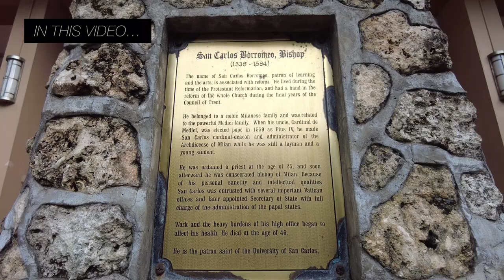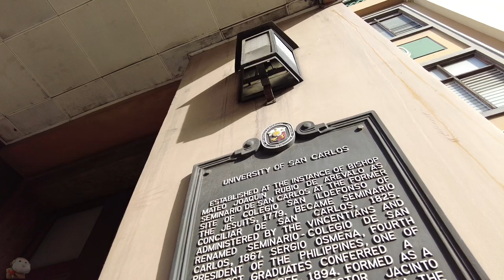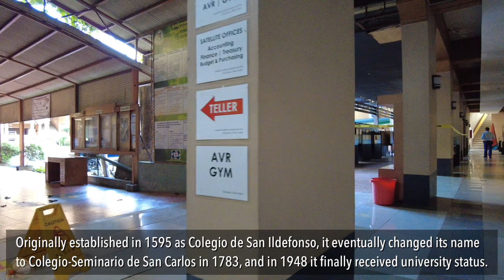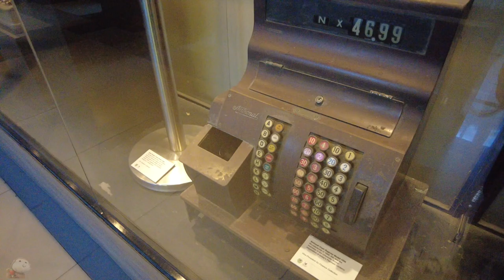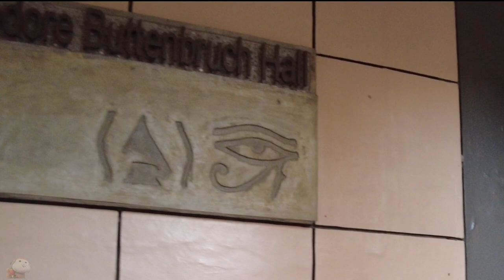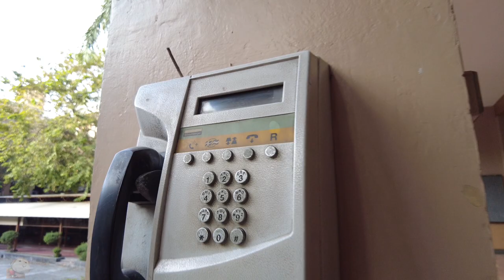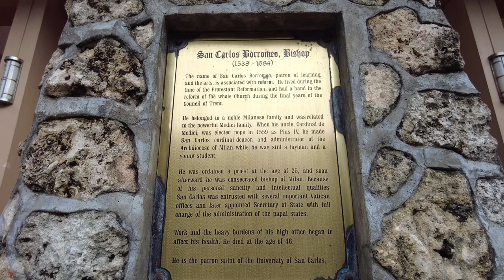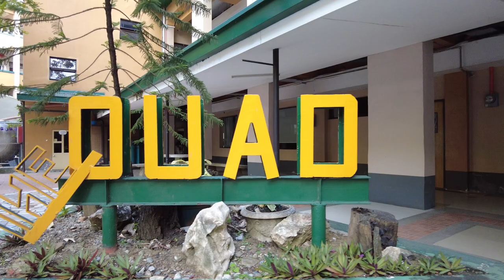🔥[4K CEBU 🇵🇭] ▶︎ UNIVERSITY OF SAN CARLOS - Main | My Alma Mater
The University of San Carlos, which is also called USC or just "San Carlos" in everyday speech, is a private Catholic university in Cebu City, the oldest city in the Philippines. In 1595, it was called Colegio de San Ildefonso. In 1783, it changed its name to Colegio-Seminario de San Carlos. In 1948, it became a university.

USC has five campuses in different parts of Metro Cebu: the Downtown Campus (formerly the Main Campus), the Talamban Campus (TC), the North Campus (formerly the Boys High Campus), the South Campus (formerly the Girls High Campus), and the newest, the Montessori Academy along F. Sotto Drive (at the back of USC North Campus).

Talamban Campus has the University Stadium, which has a track and field oval and a football field that are good enough for competitions. There is a gym, courts for basketball, volleyball, tennis, and badminton, and a standard-sized swimming pool on the Downtown Campus.

📍Location:
University of San Carlos Main Campus

⏰ 3:54 PM
🌡 33°C / 91.4 °F
Feels like 39°C